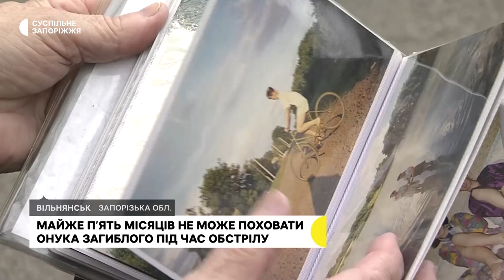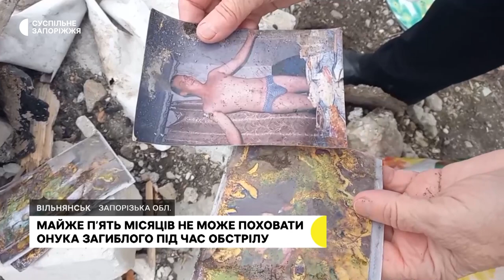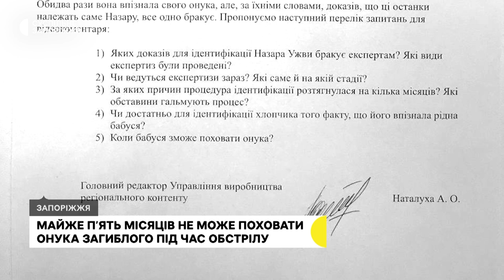Жителька Вільнянська не може майже 5 місяців поховати онука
Упродовж майже п’яти місяців Майя Некрасова — жителька Вільнянська Запорізької області — не може поховати свого онука, загиблого під час російського обстрілу 17 листопада 2022 року. Тоді ракета РФ поцілила у двоповерхівку, зруйнувавши її вщент. Загинули всі жителі будинку. Серед них були 10-річний Назар Ужва та його батьки. Дев’ятьох людей поховали, а тіло Назара бабусі дотепер не віддали.